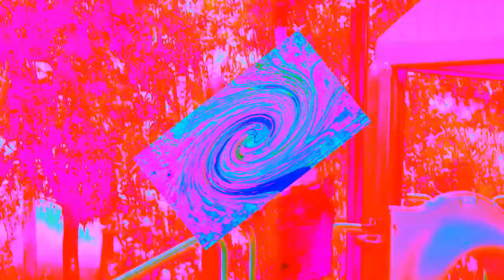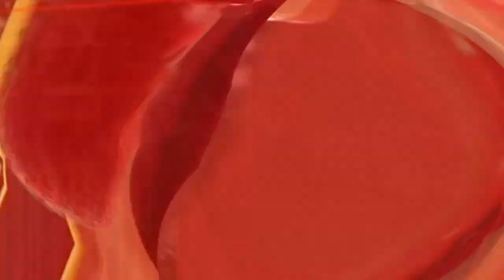Veg Replace Tennis Kid Danger Vs Drex 🥊 Hour Of Power Henry Danger Rounds